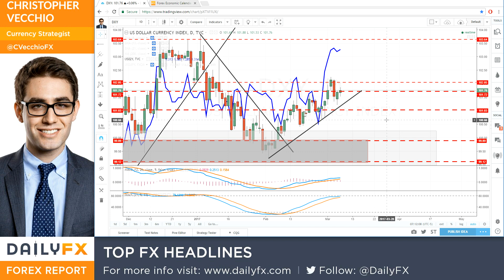Forex: Top FX Headlines: GBP/JPY, GBP/USD in Vulnerable Positions; EUR/GBP Looks Higher: 3/7/17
- With Brexit bill debates underway in UK parliament, fears of a 'hard Brexit' outcome are weighing heavily on the Sterling.
- DXY Index nudging higher with rate hike odds stable: 96% chance for March; 72% chance for September; and 54% chance for December.